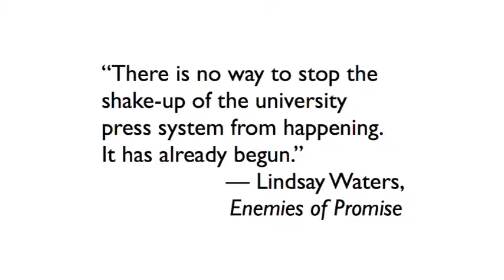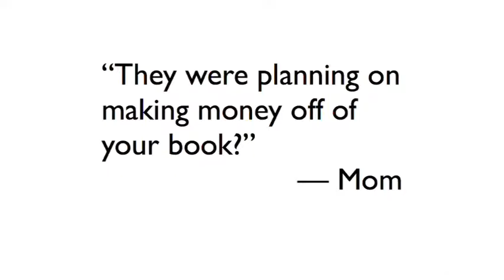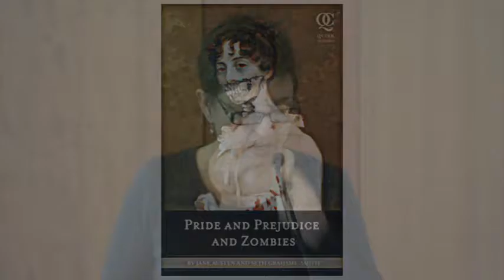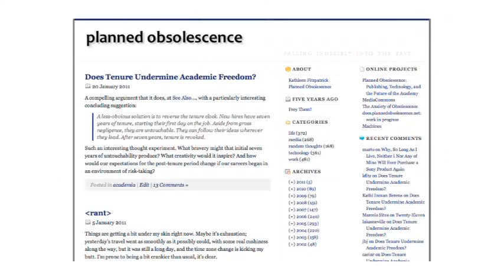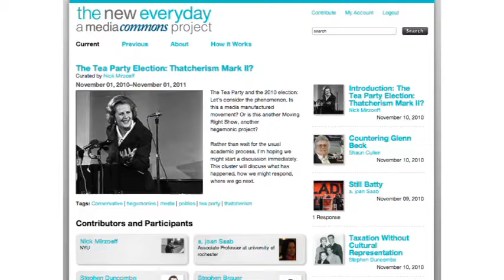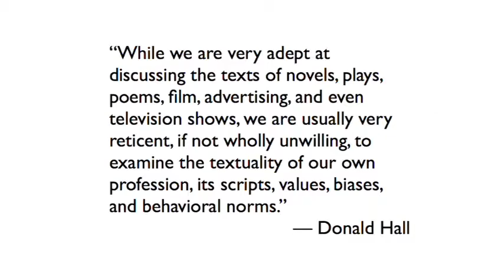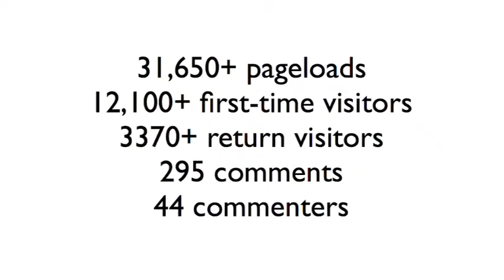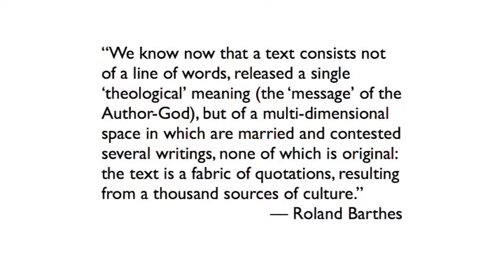"Planned Obsolescence: Publishing, Technology, and the Future of the Academy", Kathleen Fitzpatrick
Kathleen Fitzpatrick is Professor of Media Studies at Pomona College, in Claremont, California. She is author of The Anxiety of Obsolescence: The American Novel in the Age of Television, published in 2006 by Vanderbilt University Press, and of Planned Obsolescence: Publishing, Technology, and the Future of the Academy, forthcoming from NYU Press and available for open peer review online. She is co-founder of the digital scholarly network MediaCommons, and has published articles and notes in journals including the Journal of Electronic Publishing, PMLA, Contemporary Literature, and Cinema Journal.